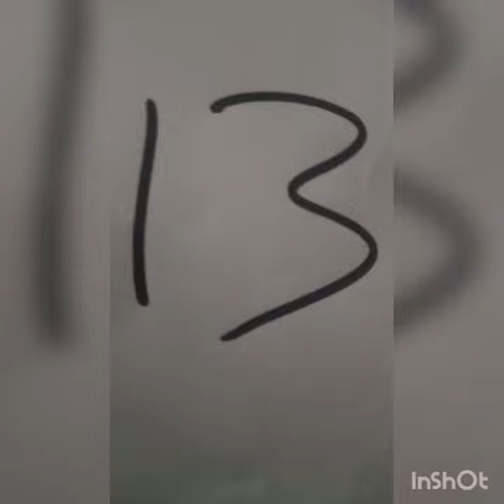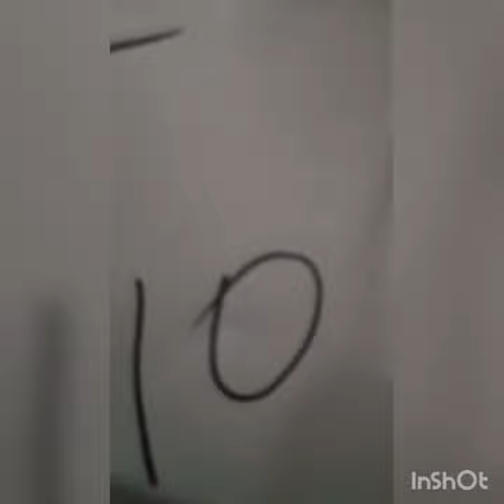boul cho pou tiraj jodia 17/4/2023 bingo0⃣2⃣8⃣0⃣💯💣